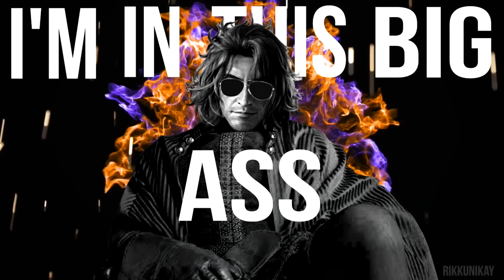THRIFT SHOP || Ardyn Izunia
LMAO I know I'm spamming you guys with this asshole of a character,  but I can't help myself honestly!!!
OTHER KIND OF VIDEOS ARE ON IT''S WAY I SWEAR!!! I'M JUST POSTING THESE ONES QUICKLY

Also! I'm really active on tumblr lately!